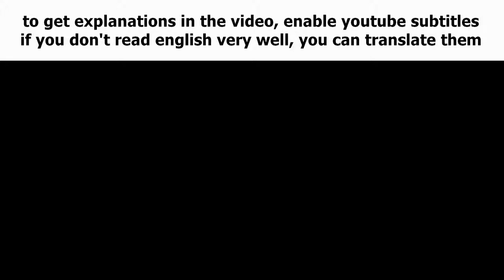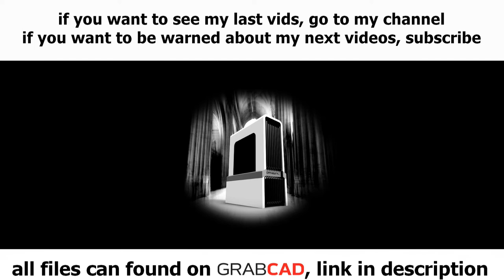Cathedral PC case idea